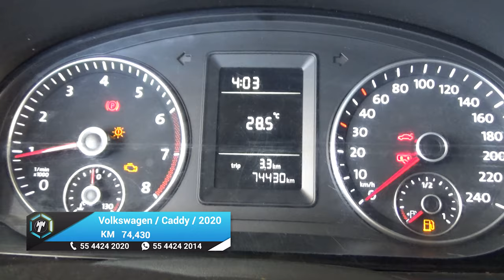Volkswagen / Caddy / 2020 - 18410